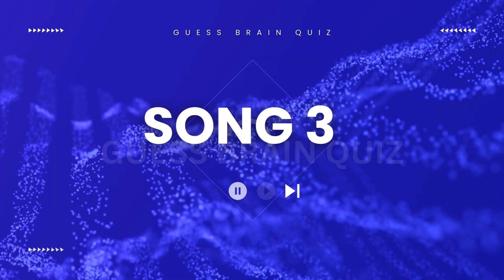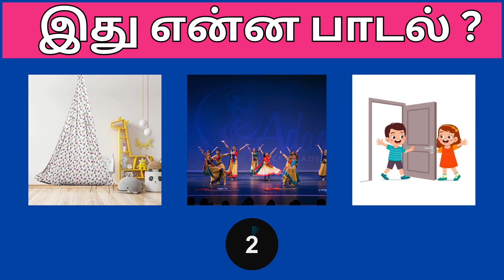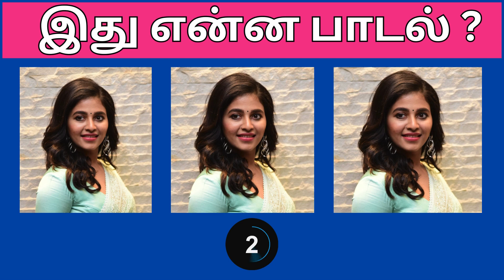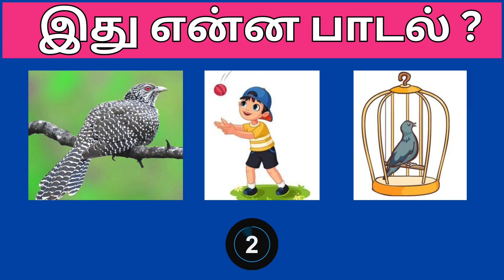Bioscope Game Tamil Songs | Prabhu Song | Brain Games [ GUESS THE TAMIL SONGS ]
[FIND THE TAMIL SONGS] | Riddles in Tamil | Connection Game Tamil | Guess Brain Quiz

[SONGS QUIZ TAMIL] | Guess the songs | Prabhu Tamil songs | bioscope game tamil

Bioscope Game Tamil | Riddles in Tamil Part - 6 | Guess The Tamil Songs Guess Brain Quiz

Welcome to Part 6 of our exciting Tamil Riddles series! In this video, we challenge you to guess the Tamil songs based on fun and engaging riddles. Test your knowledge of Tamil cinema and music with our creative clues!

What to Expect:

Fun Riddles: Enjoy a variety of riddles designed to make you think and entertain.
Guess the Song: Each riddle leads to a popular Tamil song. Can you figure them out?
Interactive Game: Play along and see how many songs you can guess correctly.
Connection Game: Find the link between the clues and the songs to crack the riddles.
How to Play:

Listen to the riddle.
Guess the Tamil song that matches the riddle.
Check your answers and see how many you got right!
Join the Fun:

Challenge your friends and family to see who knows Tamil songs the best!
Share your score in the comments and let us know which riddles stumped you.

Let's get started with the Bioscope Game and guess those Tamil songs!